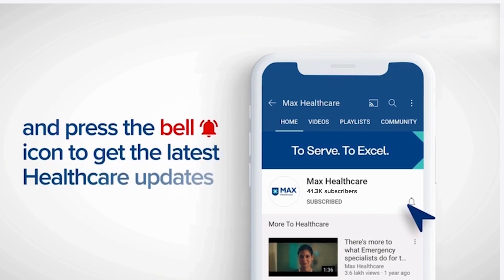Limb Salvage Surgery for Bone & Soft Tissue Sarcoma | Dr. Akshay Tiwari | Max Hospital, Saket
Advancement of Adjuvant Therapy has lessened the cases of amputation and mutilation of affected regions. Let’s learn more about Sarcoma treatment from Dr. Akshay Tiwari Director & Head, Musculoskeletal Oncology, Max Super Speciality Hospital, Saket, as he explains how this surgery retains the functionality and shape of the limbs, assuring the highest chance of cure.